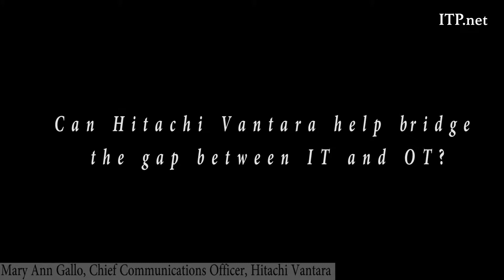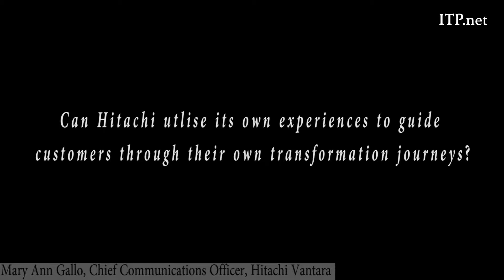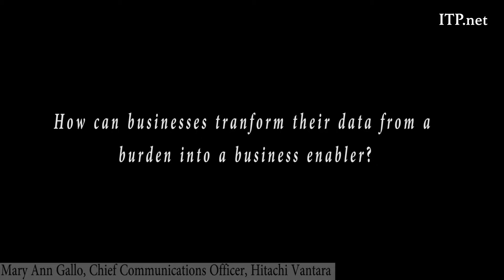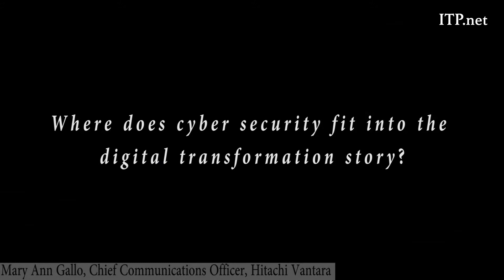Hitachi Vantara interview with ITP.net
ITP.net interviews Mary Ann Gallo, chief communications officer, Hitachi Vantara, on the newly-minted unit's IOT strategy.